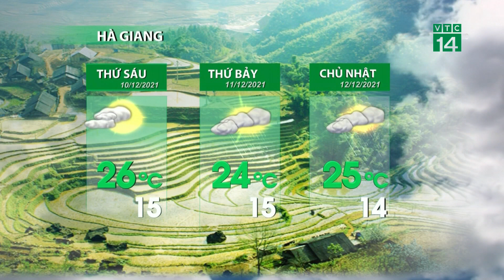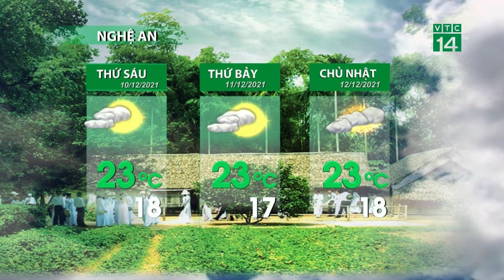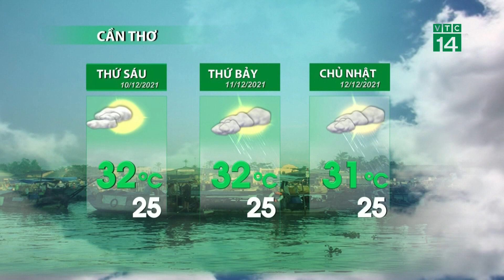Thời tiết 3 ngày tới (10/12 đến 12/12): TP HCM những ngày tới co nắng, nhiệt độ 33 độ C | VTC14